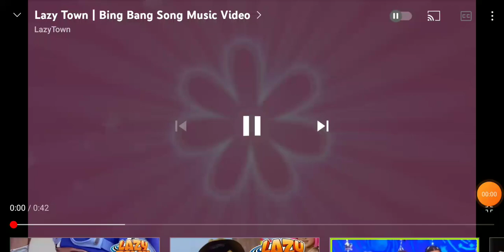candy canes clues bing bang